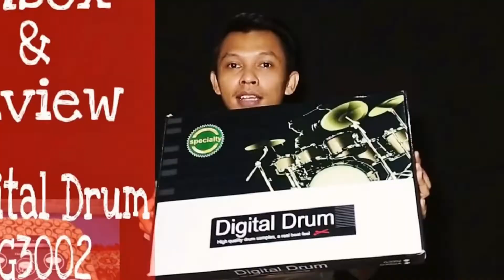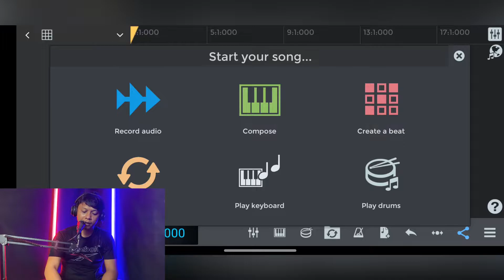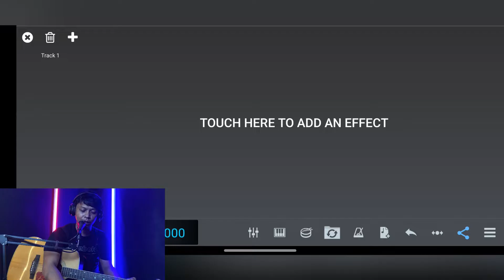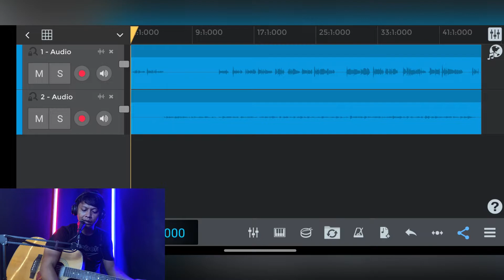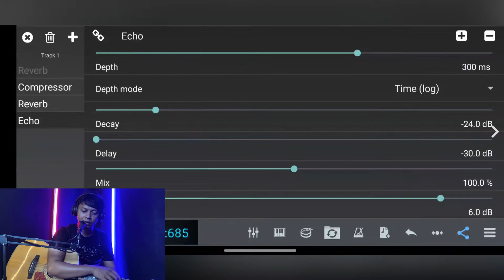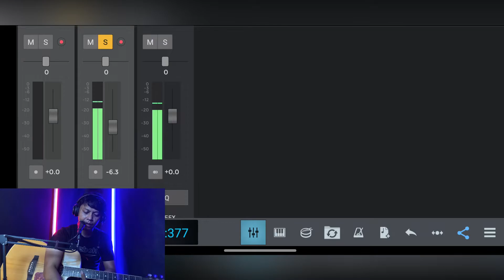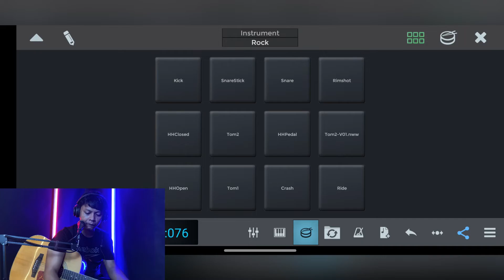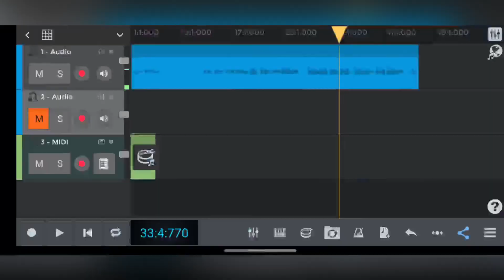Cuma modal soundcard TEYUN Q-12.langsung bisa rekaman multi track di android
buat teman yang punya hoby cover musik.soundcard TEYUN Q-12 ini sangat
membantu kita dalam melakukan
recording di pc,laptop,ipad atau android. selain harga murah.soundcard ini juga bisa di pakai buat recording multi track di android

terima kasih buat teman teman semua yang udah mau menonton video saya.

Jangan lupa folow juga ya